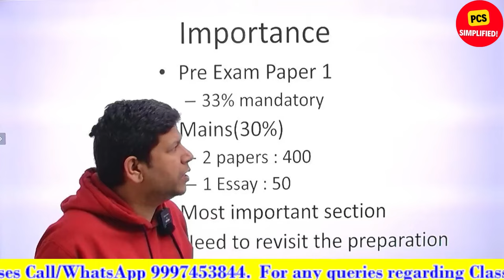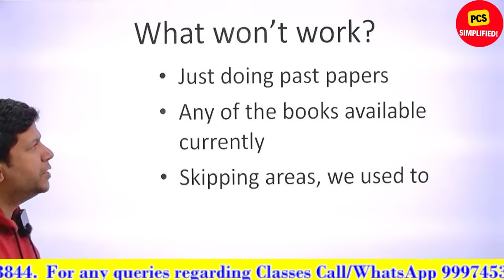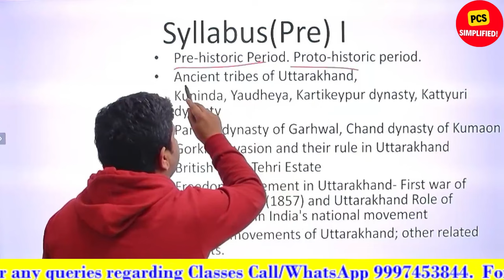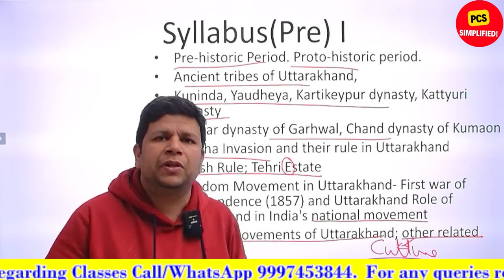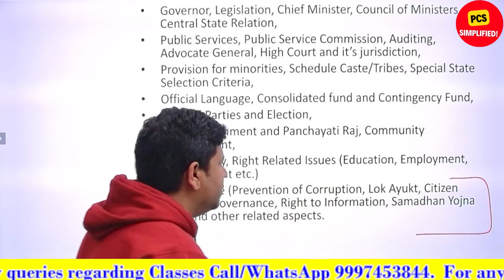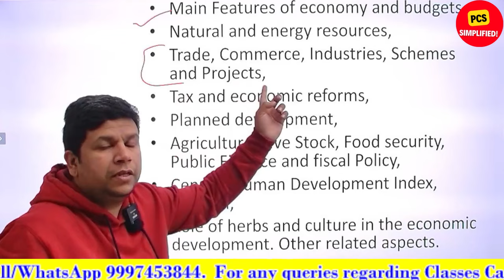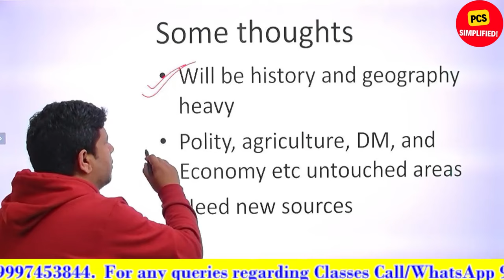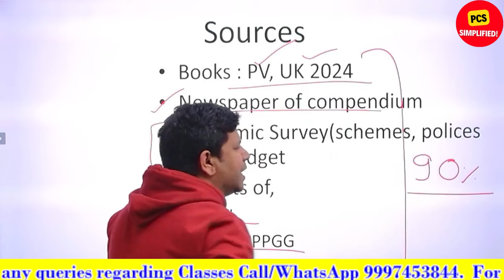Uttarakhand section for UKPCS 2024 || Syllabus and sources(books)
This video provides guidance for aspirants aiming to crack the Uttarakhand Public Service Commission (UKPCS) 2024 exam, specifically focusing on the "Uttarakhand" section.
00:00 Intro
00:43 Importance of Uttarakhand section
02:51 What won't work in UKPCS 2024?
04:33 Important points in Syllabus of Uttarakhand
11:58 Some thoughts on the Uttarakhand special
12:27 Books and sources for Uttarakhand Section

Importance of Uttarakhand Section (00:43): This chapter delves into why a strong understanding of Uttarakhand is crucial for success in the exam. It explains how knowledge of the state's history, geography, polity, and socio-economic aspects is tested.

What Won't Work in UKPCS 2024? (02:51): This section could discuss ineffective preparation strategies.

Important Points in Syllabus of Uttarakhand (04:33): This is a crucial chapter where the video dives deep into the syllabus breakdown for the "Uttarakhand" section. It might explain the specific topics covered, weightage of each area, and offer guidance on prioritizing certain areas.

Some Thoughts on the Uttarakhand Special (11:58):  It explores unique aspects of the "Uttarakhand" section that might require special attention.

Books and Sources for Uttarakhand Section (12:27): This closing chapter provides valuable resources for aspirants. It might recommend specific books, online resources, or other study materials focused on understanding Uttarakhand in the context of the UKPCS exam.